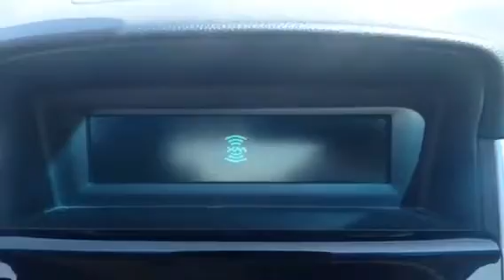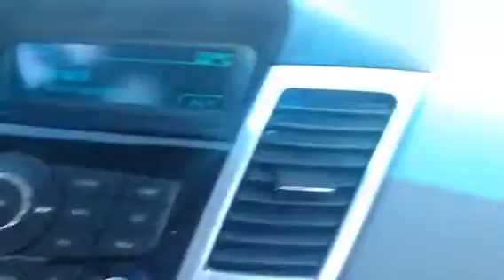2012 Chevrolet Cruze 4dr Sdn LT Turbo w/1SA 4 Door Car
This is a 2012 Chevrolet Cruze 4dr Sdn LT Turbo w/1SA 4 Door Car Front Wheel Drive with 6-Speed A/T transmission Silver[GAN,Silver Ice Metallic] color and Jet Black interior color.  This video is recorded and uploaded by cDemo Mobile Inspector.                             Detailed vehicle info with more photo(s) is available